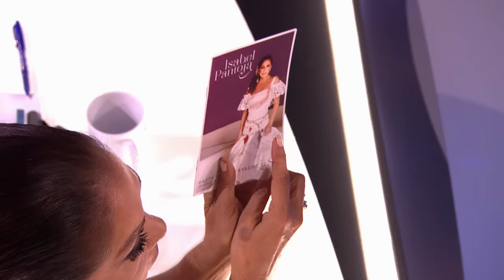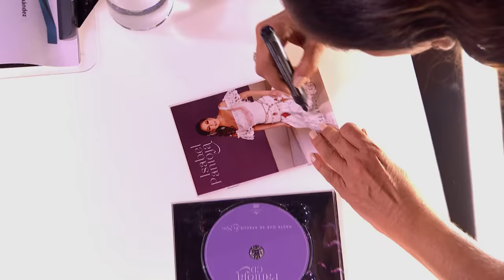ÁLVARO tiene 11 años y está TOTALMENTE ENAMORADO de ISABEL PANTOJA | Los Rankings 2 | Idol Kids 2020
Tras conquistarnos con sus increíbles voces durante nuestra primera fase, por fin, ha llegado el momento: ¡comienzan «Los rankings» de «IDOL KIDS»! ¿Estás listo para disfrutar con los ÍDOLOS mejor valorados de la primera etapa del programa?

En las 2 GALAS en las que se desarrolla esta fase, el jurado conformado por Isabel Pantoja, Edurne y Carlos Jean podrá otorgar 2 nuevos TICKETS DORADOS y continuará junto al público valorando las actuaciones, esta vez con la severidad que exige el alto nivel artístico de los aspirantes al triunfo.

De los casi 100 pequeños talentos que han competido en «Los castings», solo 30 han logrado superar el porcentaje de corte para pasar de fase. De estos concursantes, únicamente 16 de ellos se unirán en «LAS SEMIFINALES» a los 20 artistas que llegaron a esta fase directamente gracias a los salvoconductos otorgados por los jueces.

► ¡No te pierdas los últimos vídeos de «Idol Kids»!